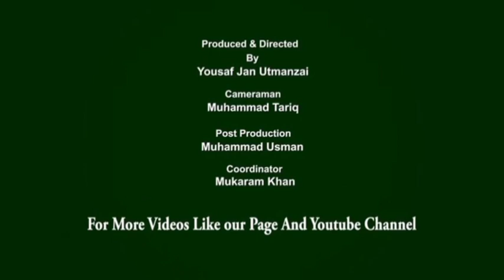Yahya O Panna Oam olas yousaf jan Otmanzai office